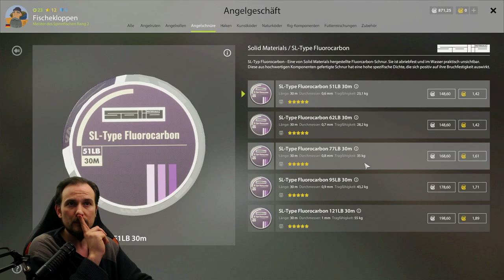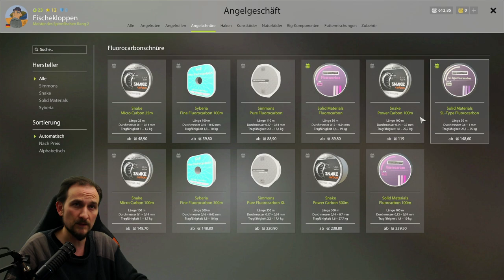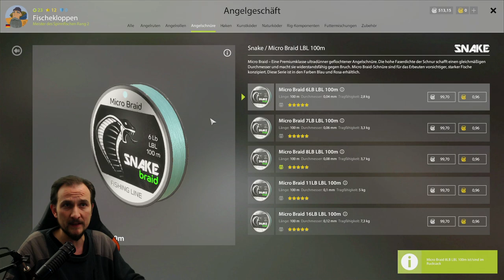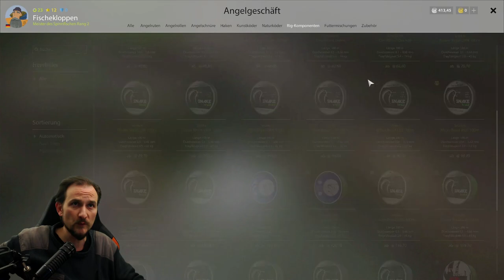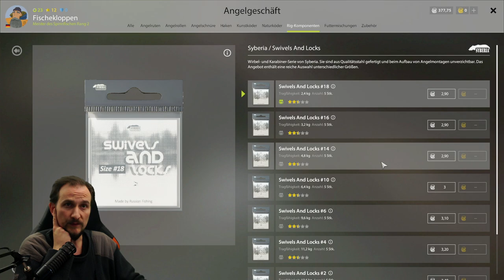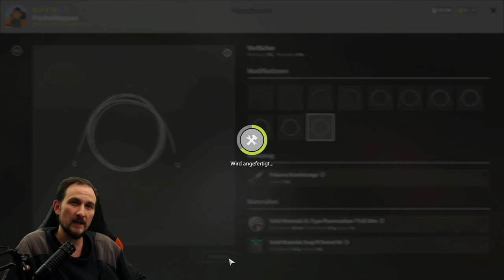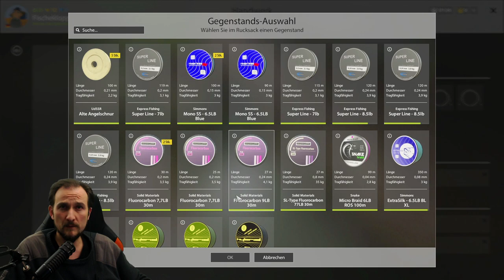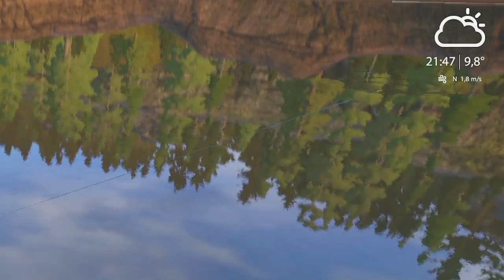Russian Fishing 4 Tutorial: 1000 Silber für Vorfächer?